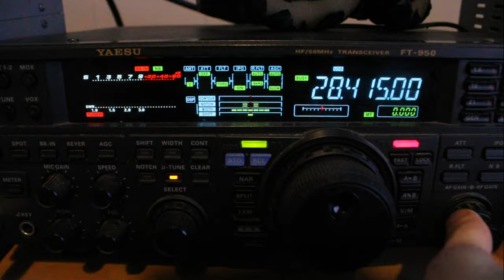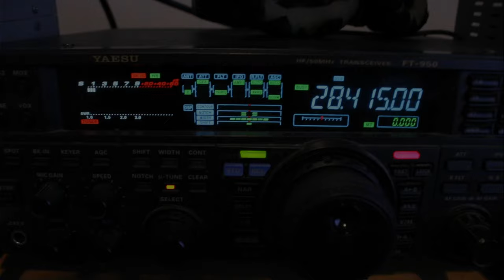(CORONAL HOLE IN SUN) STILL MANAGE TO RECEIVE DX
wonder the Sun is so angry right now – there's a huge hole in it,,,
LINK TO THE CORONAL HOLE ARCTICLE